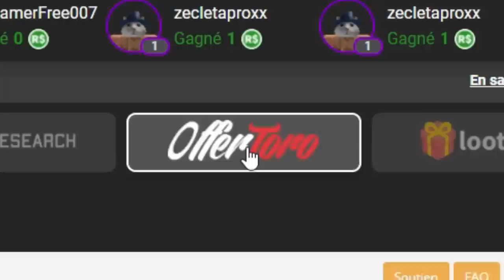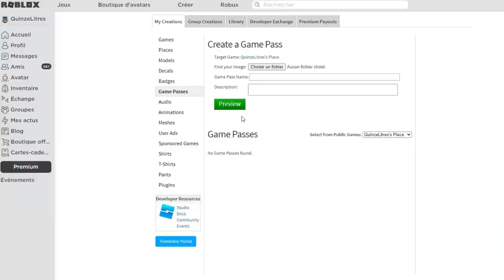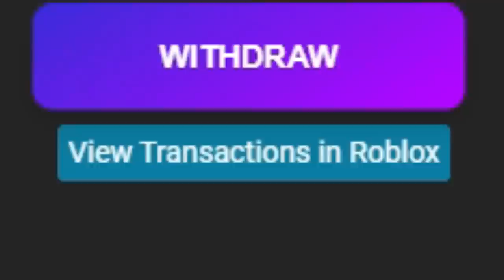UN MEURTRE A BROOKHAVEN 😲 ! ROBLOX BROOKHAVEN RP MINI FILM FR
Mon code pour des robux gratuits sur Gemsloot : Quinzel